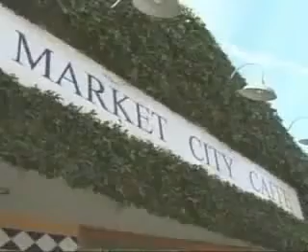Candid Camera the dimenions are not too important